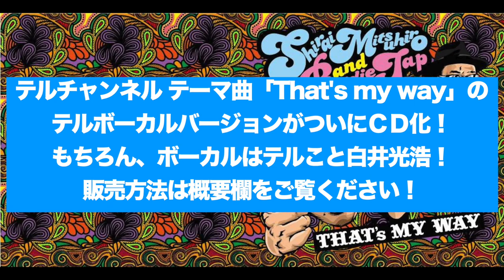ヒロシとトオルと順子が「歌のトップテン」でビー・バップ・パラダイスを歌った時の３ショット写真を発見！【第414回 ビー・バップ・ハイスクール 高校与太郎哀歌撮影時のプライベート写真を特別公開！】の巻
ビーバップハイスクール 高校与太郎哀歌で城東工業高校のテルを演じ、全国にその名を轟かせた俳優 白井光浩。そんな白井光浩が開設したＹｏｕＴｕｂｅチャンネル「テルチャンネル」の第414回です！ 今回は神回の第３弾！　清水宏次朗さん・仲村トオルさん・宮崎ますみさんがザ・トップテンに出演されて、ビー・バップ・パラダイスを歌唱した時の３ショット写真を発見！ 映画「ビー・バップ・ハイスクール 高校与太郎哀歌」の撮影時にテルのカメラで撮られたプライベート写真を見ながら、清水宏次朗さん・ノブオ役の古川勉さんとトークします！

映画「ビーバップのおっさん」

大好評！　テルチャンネルのテーマ曲「That's my way」
ついに、テルバージョンをＣＤ化！もちろん、ボーカルはテルこと白井光浩！
バックは本家本元RUDIE JAP！
Shirai Mitsuhiro and RUDIE JAP「That's my way」
税込み価格：￥1.100（特典:ステッカー ※特典は満了次第、終了となります）
そして、RUDIE JAP「That's my way」収録アルバム「That's my way -How is your
way?-」(6曲入り)とのセット注文でのコラボキャンペーン開始！

Shirai Mitsuhiro and RUDIE JAP「That's my way」￥1,100
RUDIE JAP「That's my way -How is your way?-」￥1,650
コラボセット税込み価格：￥2.200
（特典:ステッカー ※特典は満了次第、終了となります）

今回、一般流通の予定はありません。
イベント会場もしくは通信販売（3rush music直販）になります。

希望商品　①　もしくは　②　を記入
①Shirai Mitsuhiro and RUDIE JAP「That's my way」税込み価格：￥1.100
②コラボセット　税込み価格：￥2.200

郵便番号／住所／氏名／電話番号　をご記入の上、
商品到着後、ご購入金額のお振込みを宜しくお願い致します。
（お振込み口座番号は同封の別紙記載）

大好評のテルチャンネルTシャツは下記ページからご購入ください！